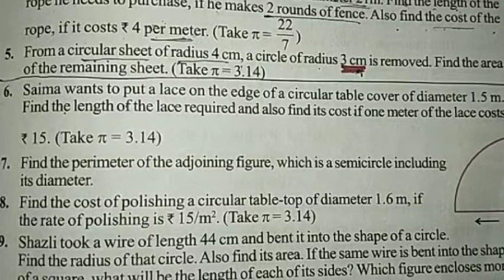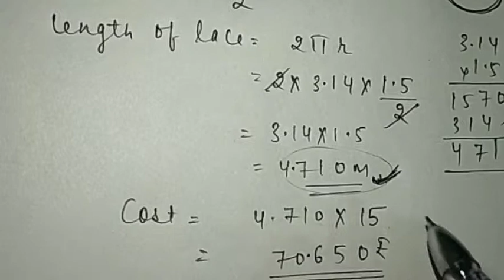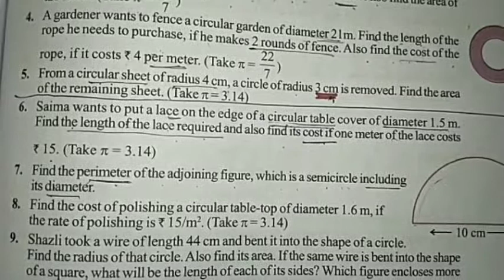Ncert math class 7 CHAPTER -11 ( 11.3) Q.6 - Q.9